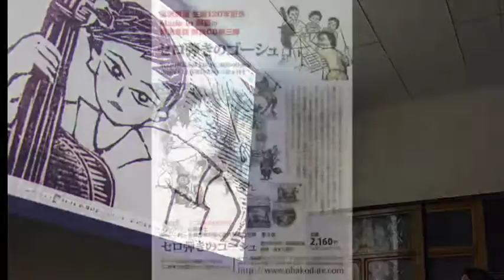宮沢賢治生誕120年記念、佐藤国男のミニ絵本付き朗読CD「セロ弾きのゴーシュ」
メイドイン函館、山猫博士の描く宮沢賢治の世界
写真は山猫幻燈会（まるたま小屋）